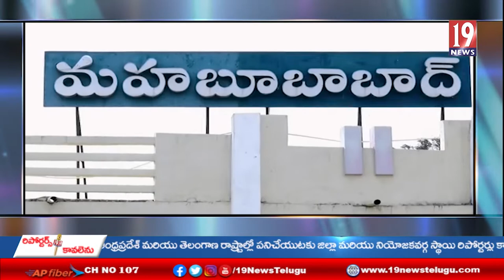అంతర్రాష్ట్ర దొంగ కోట్ల ముత్యాల రావు అరెస్టు-మహబూబాబాద్ జిల్లా-తెలంగాణ